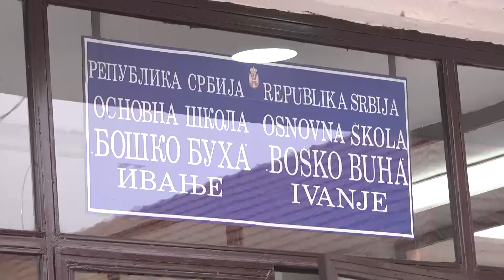Đaci prvaci u svim osnovnim školama sa teritorije Prijepolja, dobili su na poklon školske rančeve